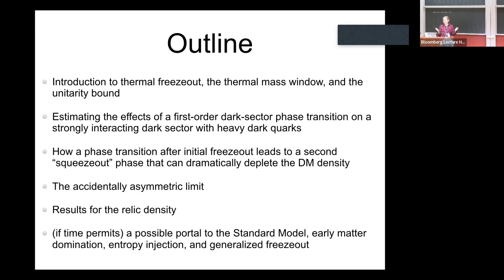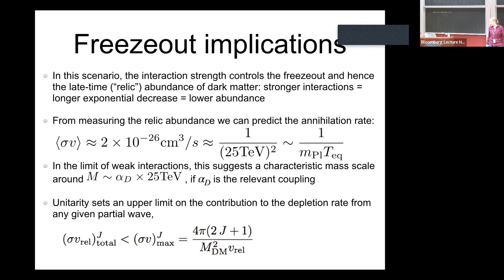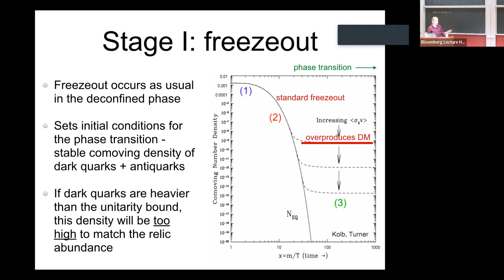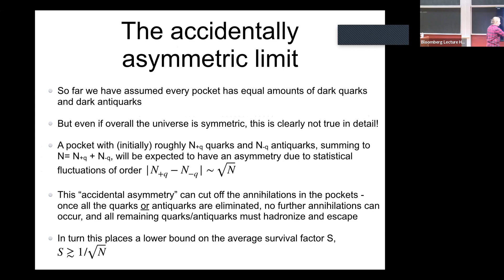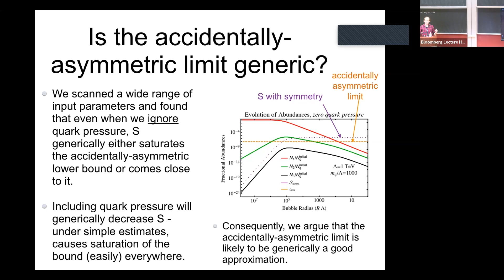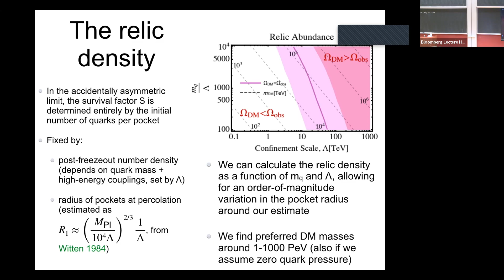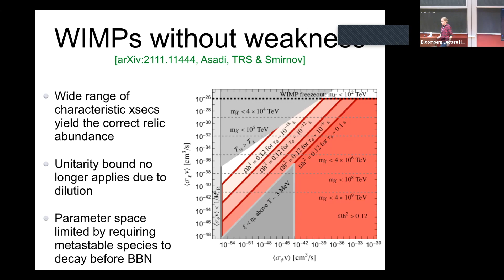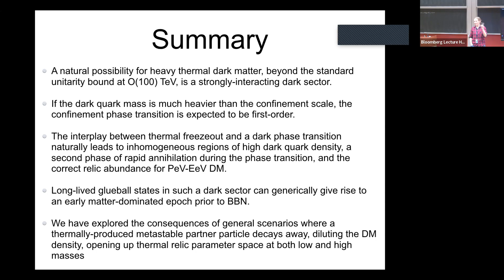Thermal Squeezeout for Strongly Interacting Dark Matter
Topic: Thermal Squeezeout for Strongly Interacting Dark Matter
Speaker: Tracy Slatyer
Date: October 3, 2022

I will discuss the potential importance of a dark-sector phase transition in the early universe in setting the measured relic abundance, for a simple scenario with strongly interacting dark matter. Enhancement of the dark matter density within shrinking pockets of the high-temperature phase leads to a dramatic reduction in the late-time dark matter abundance, allowing for much heavier dark matter than in the standard thermal freezeout scenario. I will show results for a class of specific models realizing this scenario, including experimental constraints and the effects of entropy injection from decay of metastable dark-sector particles.

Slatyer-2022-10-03